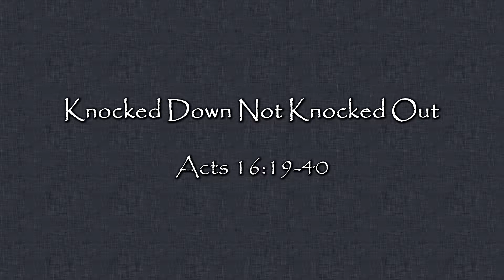Knocked Down Not Knocked Out - Acts 16:19-40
Verse by verse Bible teaching by Bruce David Bell, Pastor of Berean Bible Fellowship in Richmond, VA